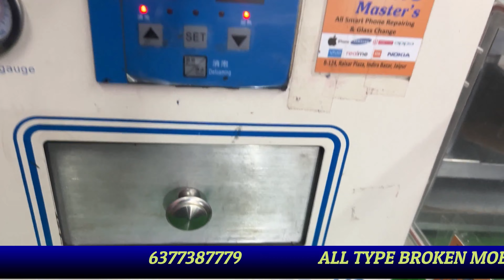SAMSUNG GALAXY NOTE10 PLUS GLASS CHANGE/ NOTE10 PLUS GLASS CHANGE samsungnote10+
mobilemasters